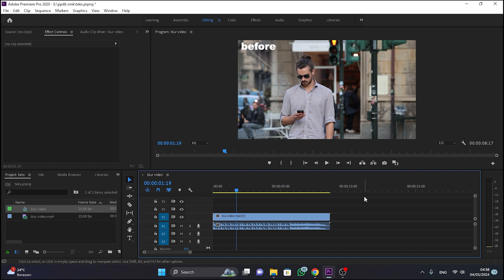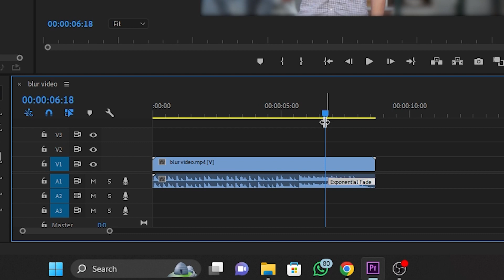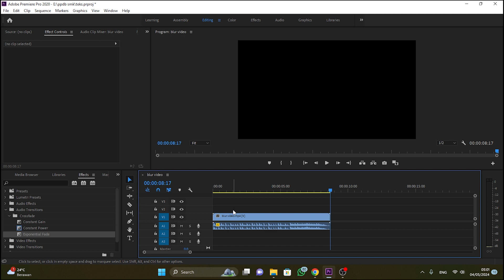Cara beri Transisi Audio Fade Out Di Premiere Pro | Tutorial | volumenya perlahan mengecil